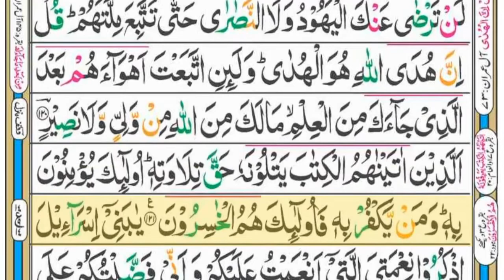Surah Al-Baqarah || سورہ البقرہ || Para 1 || Ruku 14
In This video we will recite Surah Al-Baqarah  With Arabic Text
learn Quran Recitation with Arabic Text verses by verses
Surah Baqarah Recitation para 1 ruku14